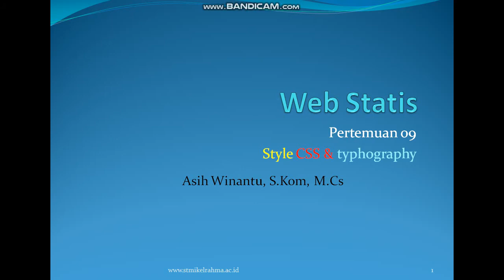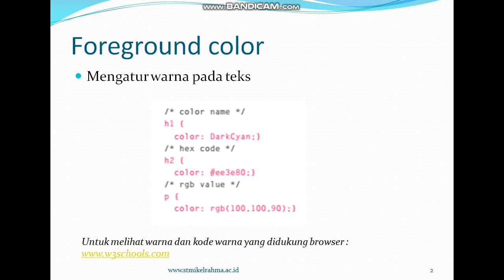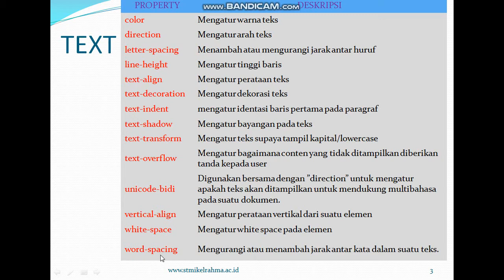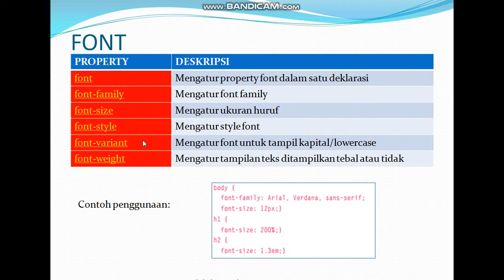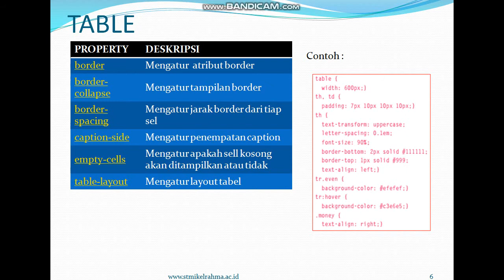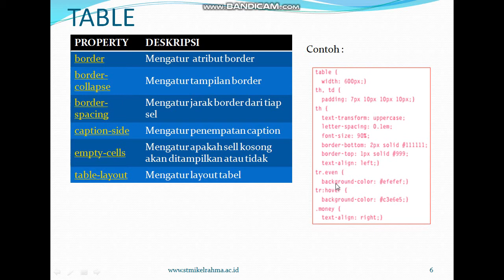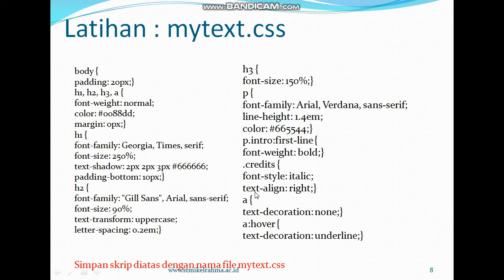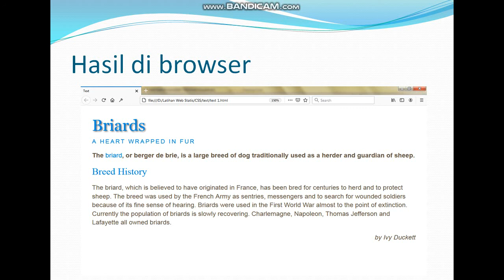web statis 9 css style & typography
video ini berisi penjelasan materi kuliah Web statis pertemuan ke 9, yaitu tentang CSS Style untuk Form, Tabel, Link, List dan juga typography. jangan lupa klik like dan subscribe channel ini. dan berikan komentar anda melalui kolom komentar.